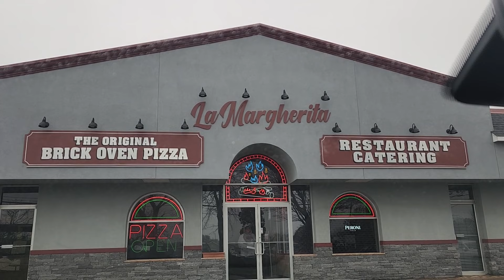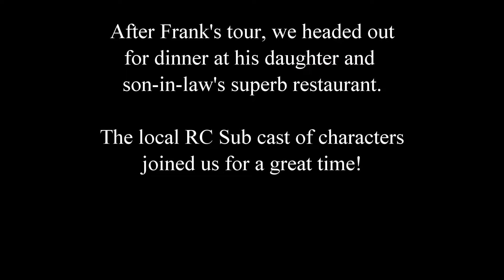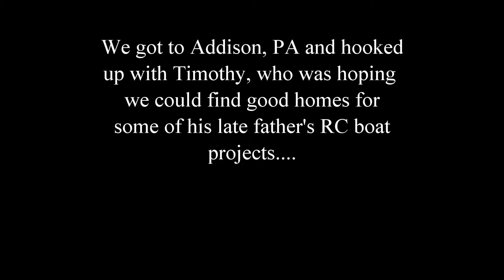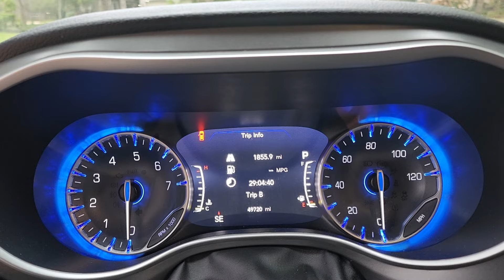The RCSubGuy Takes an EPIC Roadtrip to pick up a whole van full of RC Submarines!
Correction to one thing I said in the video near the end regarding the Marlin. It was actually a SubTech product, not 32Parallel as I indicated. That will teach me to record footage on 3 hrs of sleep! My apologies to Skip Asay for the incorrect info.

Just getting started and have questions?

Bob Martin
the RCSubGuy